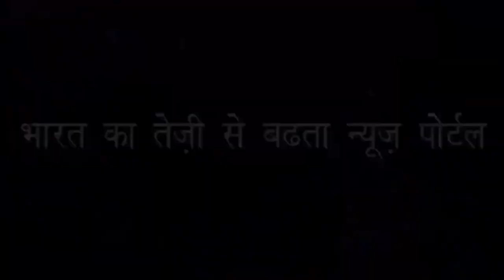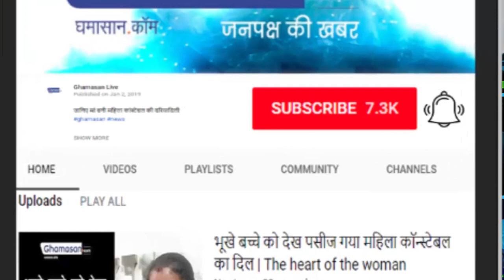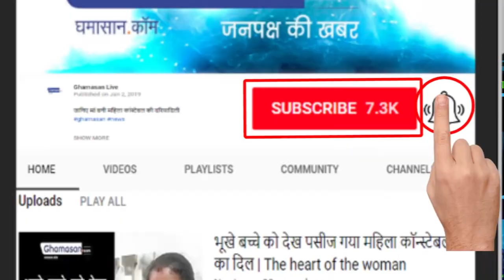खूबसूरत पलक भय्यू महाराज को भेजती थी अश्लील मैसेज | Bhaiyyu Maharaj Suicide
कहती थी मुझसे दूसरी शादी करो